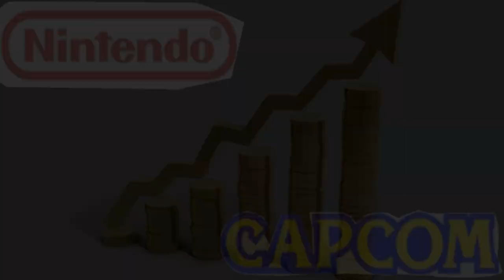NES Hard | Little Nemo: The Dream Master Review & Retrospective for Nintendo | Rewind Mike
Little Nemo: The Dream Master is a game that I've wanted to talk about on this channel for a long time.. As a matter of fact, this script has been done for about a year now. The other day when I got my computer back I found a lost script buried on the HDD. Well, I actually found a few, but this was the most complete.

So, I finished writing it, and recaptured footage. That brings us to the review!!

Released in 1990, Little Nemo was made in house at Capcom. Not that it's hard to tell, At this point in time Capcom put out some of the best platform games on NES like, Commando, Ghost 'N Goblins, Mega Man 1 & 2, Strider, and Ducktales. So they pretty much had the market cornered and their name was synonymous with Nintendo's.

Before Little Nemo was a game, it was a movie, and before that it was a comic strip. The author was Winsor McCay who worked on many other comic strips before starting Little Nemo in 1905. It ran until 1926 on and off. It was about a child with the name, Nemo. The strip depicted Nemo having very lucid dreams, were he would always find himself in Slumberland and no matter what there is trouble waiting for him. Right before things would get to far out of hand, he would wake up, either by falling off his bed, or his parents shaking him!

Dont forget to check out some of my other reviews!!!

Final Famicom Release: Adventure Island 4 Review
Toki: Going Ape Spit Review (Sega)

The EPIC Capcom mix is by  ►AsisGalvin can be found on his youtube page. Here's a direct link to the song. I highly suggest checking out his mixes!! they are FIRE.